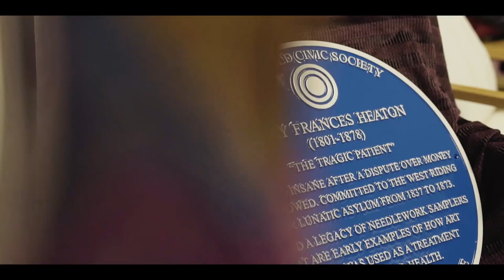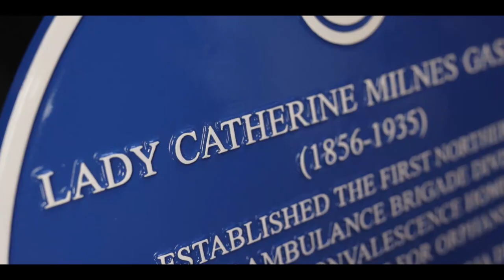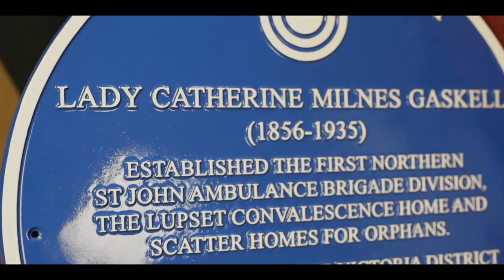Blue Plaque unveiling to Lady Catherine and Mary Frances Heaton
A lovely short film that captures the blue plaque unveilings of these two incredible women. Numbers 12 and 13 in our Forgotten Women of Wakefield Series, this wonderful day was the culmination of a year of research, community engagement and response, creative opportunities and joy. Funded by Wakefield Council's grant from The Arts Council and part of the Unfinished Business Exhibition - a fight for women's rights, the entire project, Suppressed Suffragists: Visible Visionaries is available to experience at Wakefield One Library until Christmas 2020 then at Pontefract library until the spring 2021.